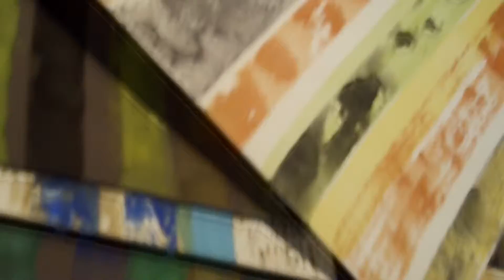CVickers painting- 7/13